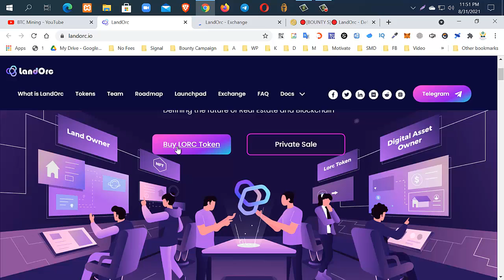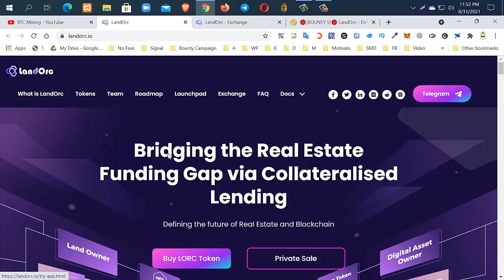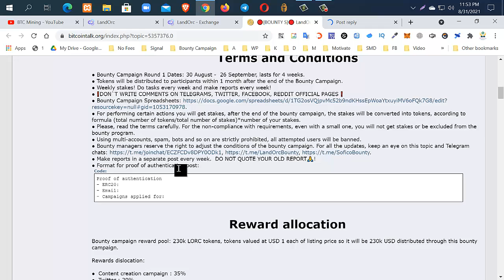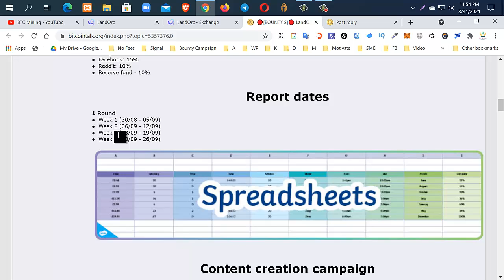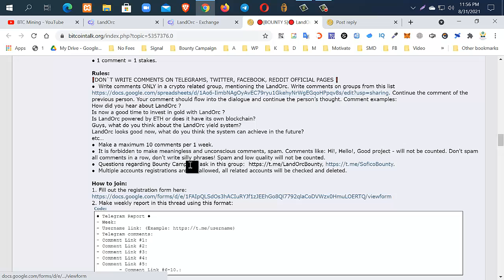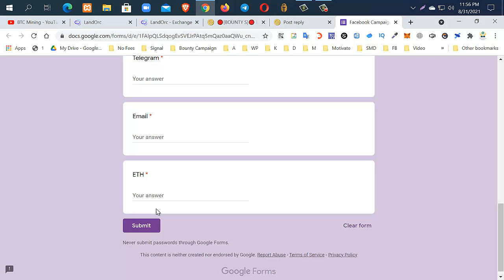EveryOne Earn Free $300 Dollars ~ 🔴Reward $230k 🔴 LandOrc Defining the future of Real Estate!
Author:
BitcoinTalk Username: vkkhan
ERC20 Wallet Address: 0xB368E86B6548c53D71faB804846d0149b09aca6C

Create Custom RPC on Metamask For BSC Chain:
BSC Chain
1. Network Name: BSC Mainnet
3. ChainID: 56
4. Symbol: BNB

airdrop,
free airdrop,
join airdrop,
new airdrops,
new airdrop,
latest airdrops,
best airdrops,
online earning,
online income,
claim airdrop,
sda airdrop,
latest airdrop,
unlimited airdrops,
crypto airdrop,
big airdrop,